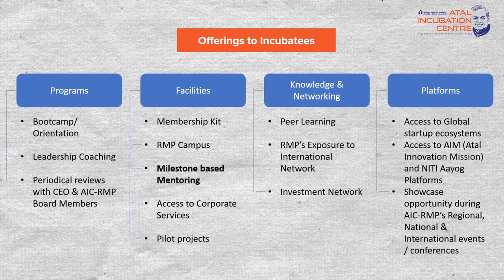Atal Incubation Centre - Rambhau Mhalgi Prabodhini | AV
AIC-RMP AV

About: AIC RMP
(AIC) Atal Incubation Centre- Rambhau Mhalgi Prabodhini (RMP) Foundation has been set up in alignment with Atal Innovation Mission (AIM), NITI Aayog to nurture, handhold and support New Age Entrepreneurs for New Age India. The focus is on job creation through entrepreneurship in the domains of Agriculture, Education & ICT. It also aims to create & support sustainable business models at grassroot level including social enterprises.